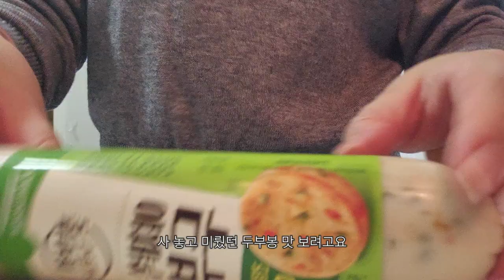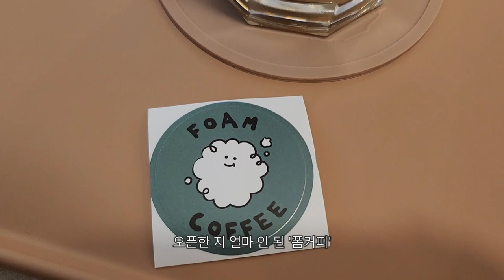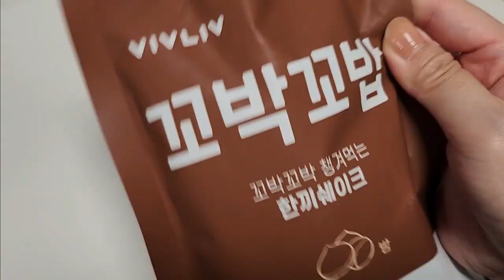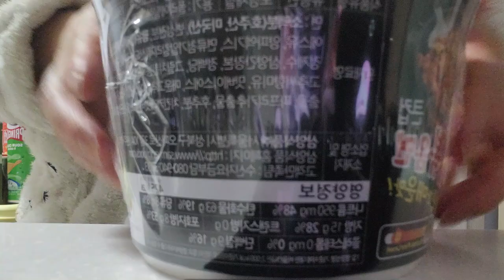[VLOG] 자취 일상, 🍙옆구리 터진 당근김밥 만들기, 된장찌개에 달걀말이 밥상, 🥓소갈비살, 왕갈비탕, 김치치즈가츠나베, 건강한 집밥 차려 먹기🍳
안녕하세요 또히입니다.
한 주 마무리하면서
편안하게 봐주시고
따뜻한 저녁 보내세요♡